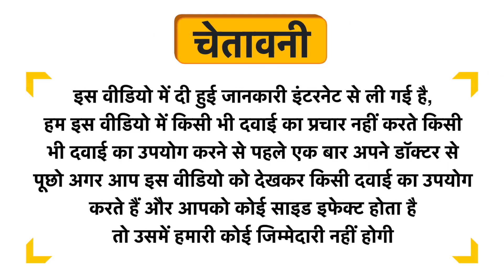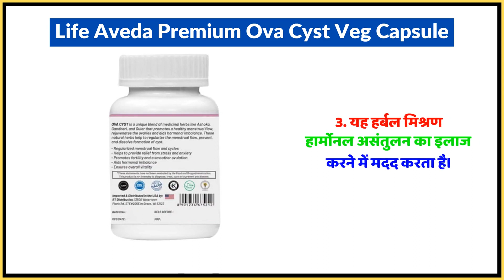Life Aveda Premium Ova Cyst Veg Capsule Uses in Hindi | Side Effects | Dose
Life Aveda Premium Ova Cyst Veg Capsule Uses in Hindi | Benefits | Side Effects | Dose